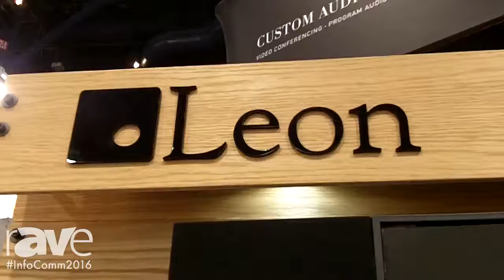InfoComm 2016: Leon Speakers Showcase Custom Video Wall Solution